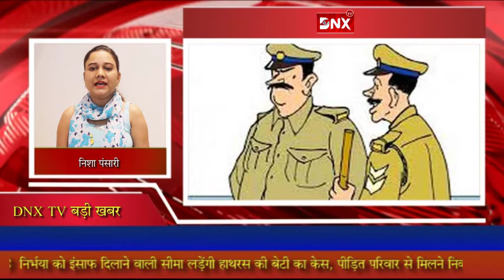Today's Big News : 1 October 2020